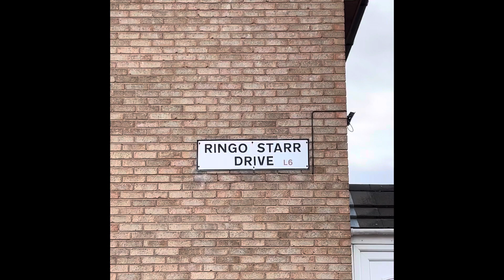The Beatles streets - Liverpool